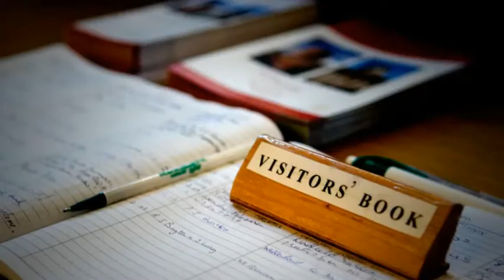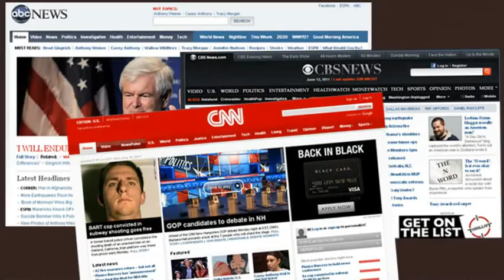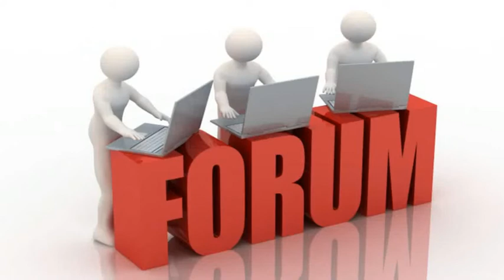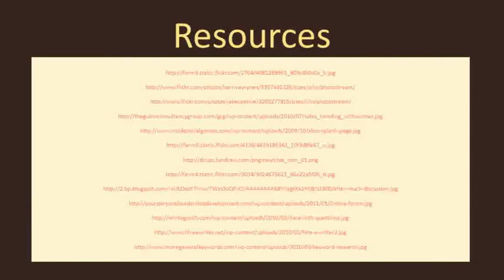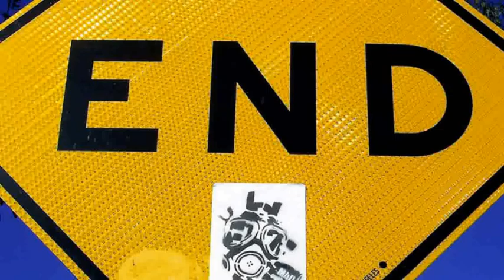5 Ways to Find Hot Topics for Article Writing